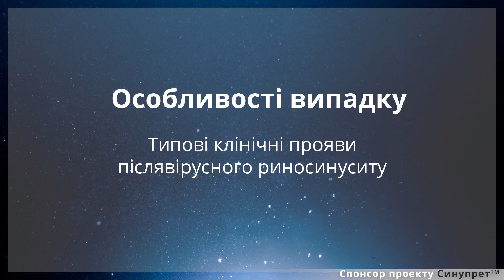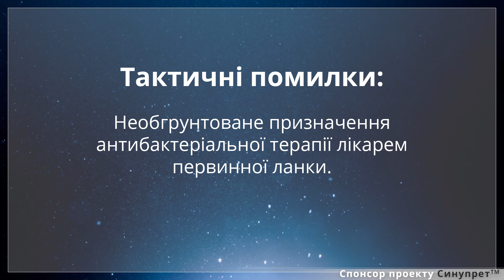Клінічний випадок: гострий післявірусний риносинусит, відмова пацієнта від АБ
Обговорення клінічного випадку: скарги, анамнез, ЛОР-статус та визначення клінічного діагнозу. Чи можуть методи променевої діагностики допомогти диференціювати гострий післявірусний та гострий бактеріальний риносинусит? Аналіз та обговорення результатів конусної томографії приносових пазух.

Встановлення уточненого діагнозу та вибір тактики лікування. Особливості клінічного випадку і тактичні помилки.

Коментують:

Голова експертної групи МОЗ України за напрямом "Отоларингологія. Дитяча отоларингологія. Сурдологія", доктор медичних наук, професор Попович Василь Іванович.

Дудій П.Ф., д.м.н., професор кафедри радіології та радіаційної медицини.